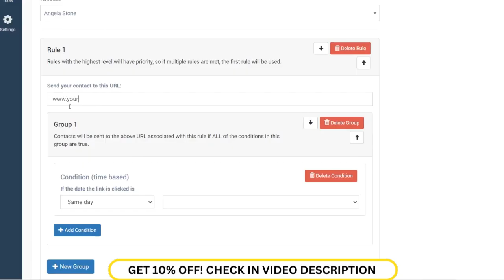Pulse Marketing Tools Review and Demo: Empowers Businesses with Scarcity Timers & Logic Links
🔥Get Pulse Marketing Tools DealMirror Review & Lifetime Deal with 10% OFF Pulse is an easy-to-use platform that empowers businesses with Scarcity Timers and Logic Links, two comprehensive marketing tools to accelerate sales, drive conversions, and create personalized customer experiences effortlessly.

Video Credit: Pulse Marketing Tools